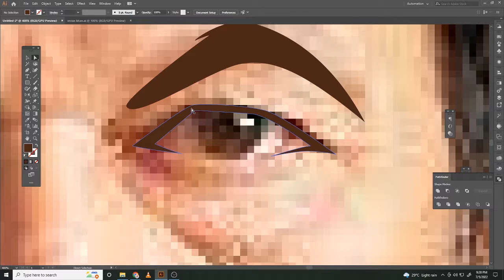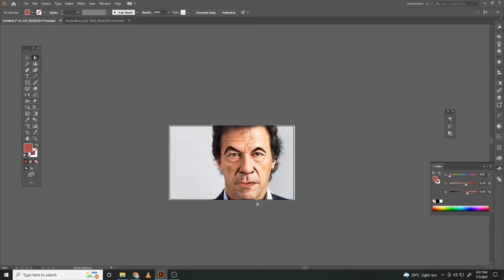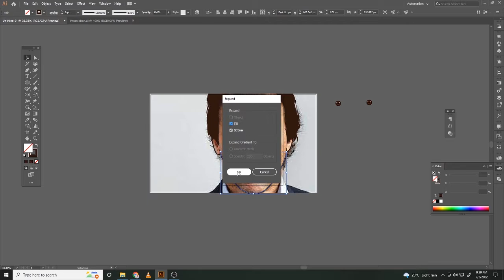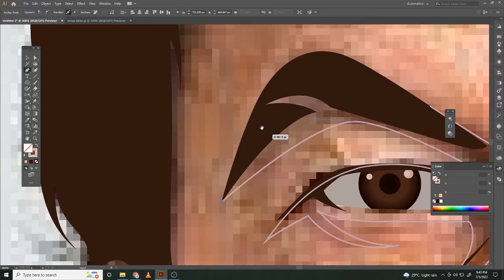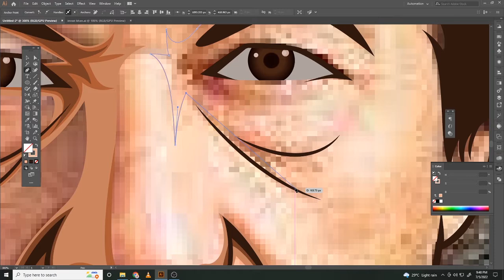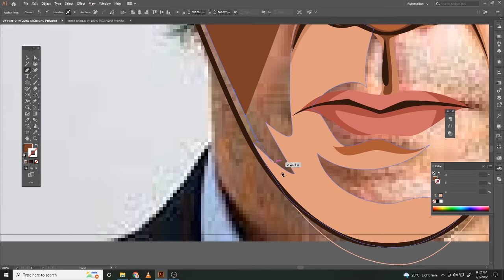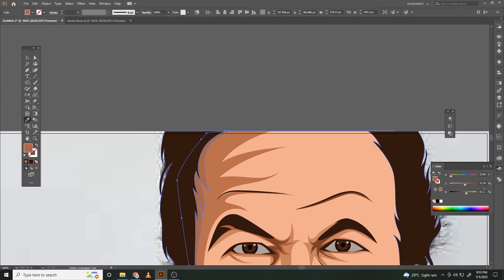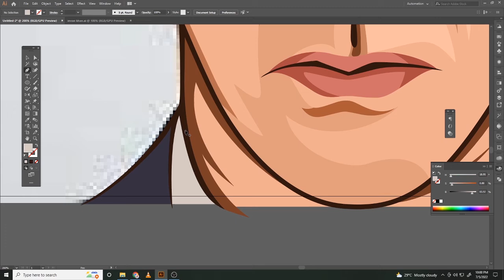Imran Khan Illustration | Vector Portrait | Vector Speed art | Absolutely Not | PTI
Adobe Illustrator 2022 Vector Portrait ||Judge Caprio || Vector Art | Vector Illustration || Judge Frank Caprio

Tutorial how to convert  Imran Khan photo into a vector. Understand the Digital art Process of Image Trace and illustration.